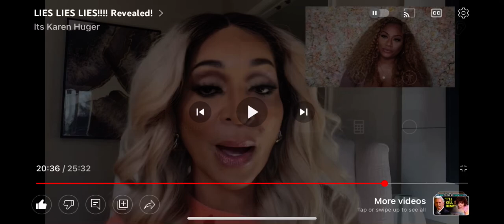Karen Huger To Robyn Dixon: “Read My Lips! ROBERT….!” | Funnie Chit!